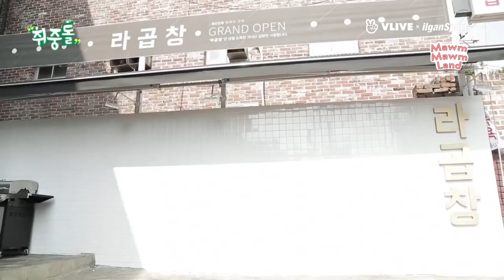[VIETSUB] Momoland ở nhà hàng Gopchang tại Gangnam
* Trans + Edit : Kaz